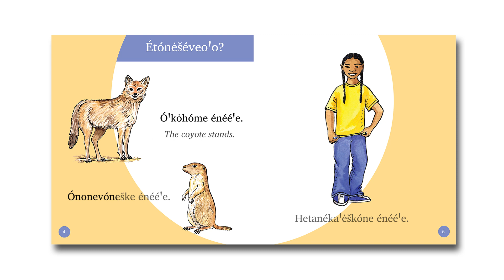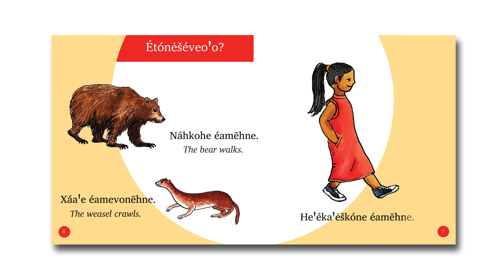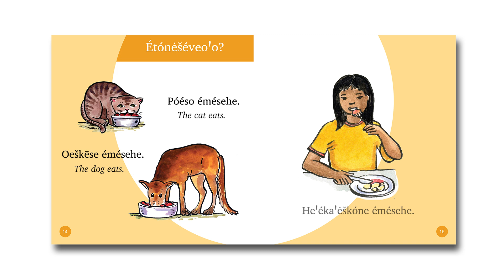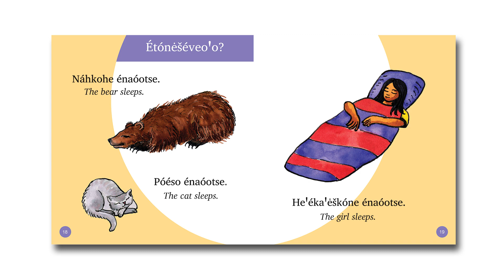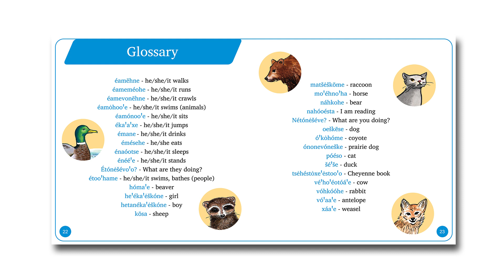What Are They Doing? - ÉtónėšéveoꞋo? - Bilingual Northern Cheyenne Picture Book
A monolingual picture book in Northern Cheyenne

Northern Cheyenne adaptation by Adeline Fox and Andrew Elkshoulder

Narration by Martin Hart, Adeline Fox,
Rene Prairiebear, and Christine Medicinebull

Dedicated to Andrew “Andy” Elkshoulder, Sr.

Illustrated by František Valer

Book design by Allison Horner and Noah Link

Video Production by Jarret Beurman

Produced by The Language Conservancy
 for St. Labre Indian School

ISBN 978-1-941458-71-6